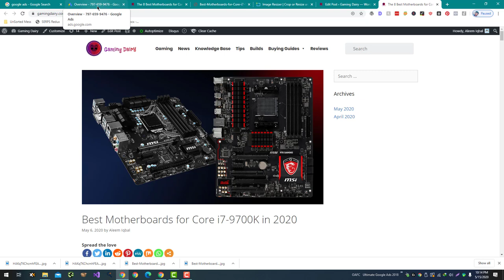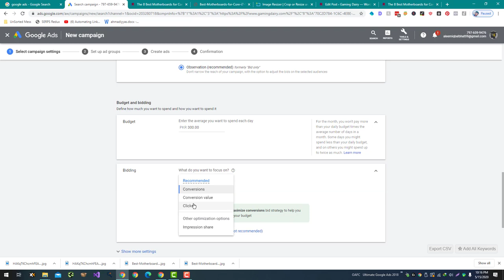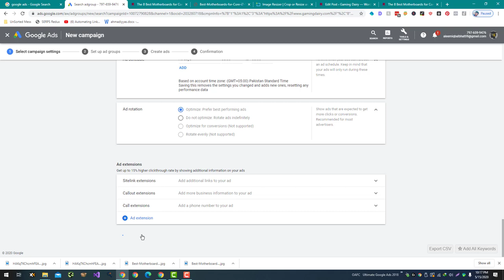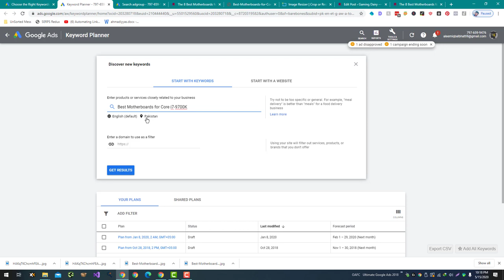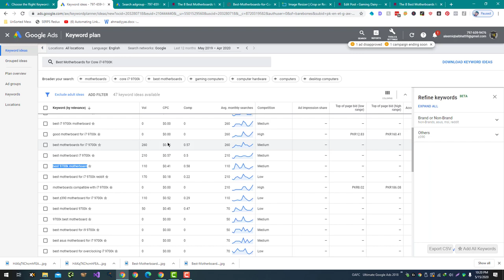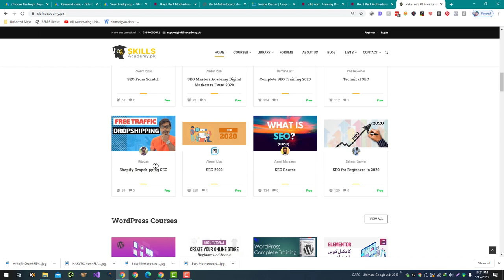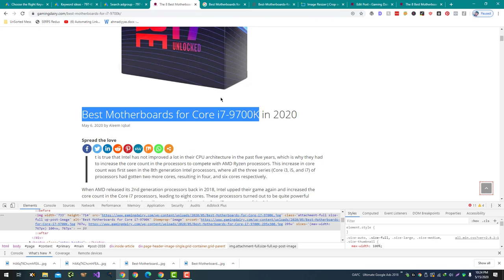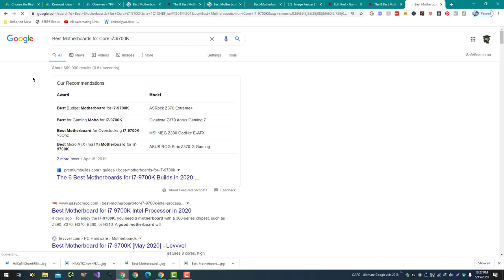How To Run Google Ads for Affiliate Articles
Here are a few steps you can take to run Google Ads for affiliate articles:

Set up a Google Ads account: If you don't already have one, you'll need to set up a Google Ads account and link it to a payment method.

Choose your campaign type: For affiliate articles, you may want to choose a "Search Network" campaign, which will allow you to place ads in Google search results.

Set up your campaign: Choose a name for your campaign, set your budget, and select your target location and language.

Choose your keywords: Research the keywords that people are using to search for products or services related to your affiliate articles, and add them to your campaign.

Create your ad groups: Organize your keywords into ad groups based on themes or product categories.

Write your ads: Create ads that include your keywords and a call to action, such as "Learn more" or "Buy now."

Set your bid amount: Decide how much you're willing to pay for each click on your ad, and set your bid accordingly.

Launch your campaign: Once you've set everything up, you can launch your campaign and start running your ads.

It's important to note that running a successful Google Ads campaign requires ongoing testing and optimization to find the right combination of keywords, ad copy, and bid amounts that work for your business.

💥💥Vieo Chapters💥💥
00:00 Universal SEO Tool
00:48 Building Dofollow Comment Backlink
03:50 Building Dofollow Forum Backlinks
14:32 Ending